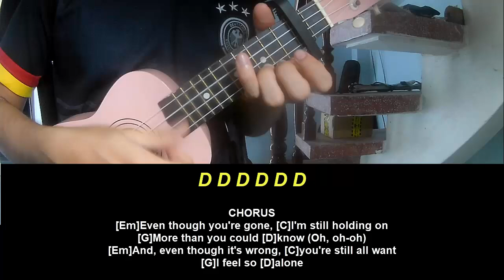Ukulele Tutorial Dean Lewis Empire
Today, I will share with you Ukulele Tutorial Dean Lewis Empire